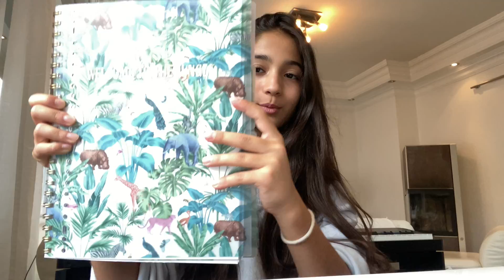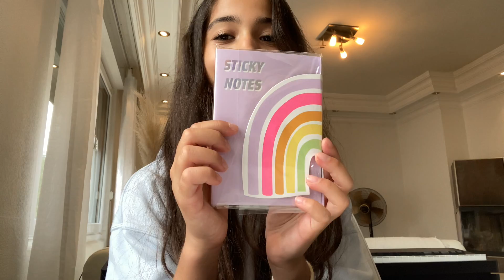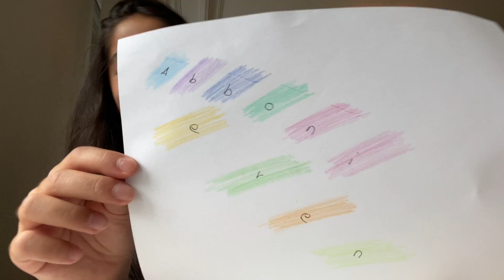Back to school/ Alles für die 6. Klasse/ Haul, oranisation, school supplies I byEla